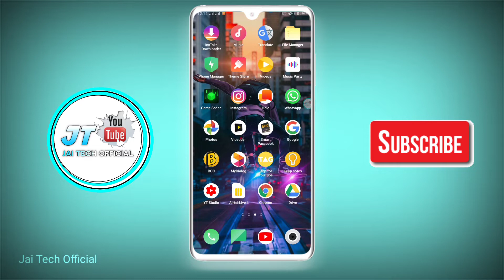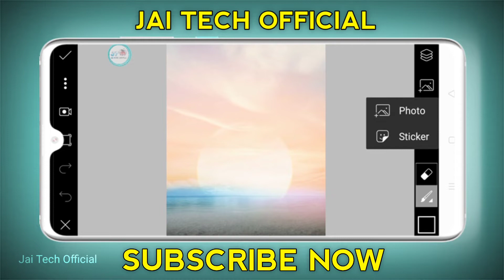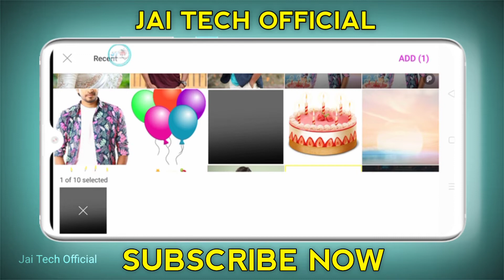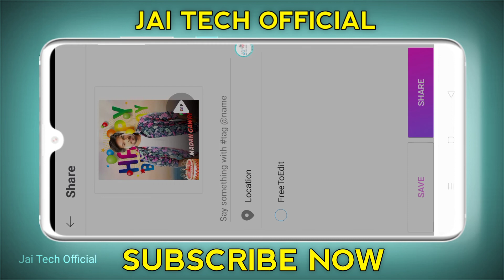Happy birthday MG|| Birthday photo Editing in Tamil || PicsArt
NOTE: All Content Used is Copyright to JAI TECH OFFICIAL. Use or Commercial Display or Editing of the content without proper Authorization is Not Allowed.

🔵𝐒𝐔𝐏𝐏𝐎𝐑𝐓🤝
🔵𝐓𝐔𝐓𝐎𝐑𝐈𝐀𝐋𝐒📱
🔵𝐃𝐀𝐈𝐋𝐘 𝐔𝐏𝐋𝐎𝐀𝐃⬆️

  KEYWORDS & TAGS :

PicsArt, Light room, Snapseed, logo make, pixeilab Tutorial, Photo Editing, tamil,

I'm a Editor.